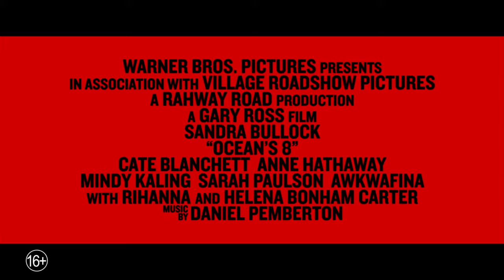8 подруг Оушена / Ocean's 8 (2018) HD Трейлер на русском